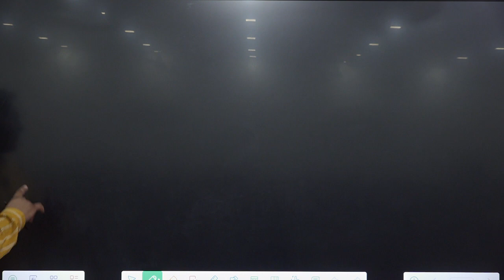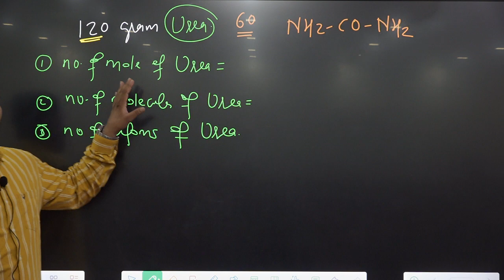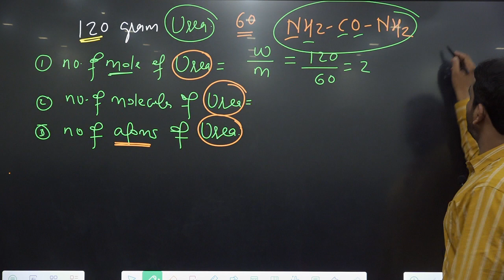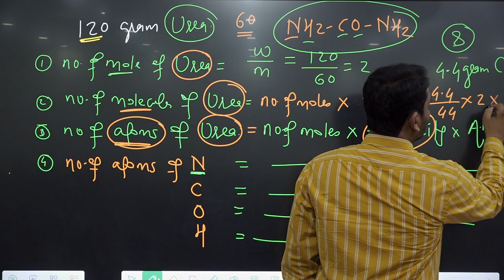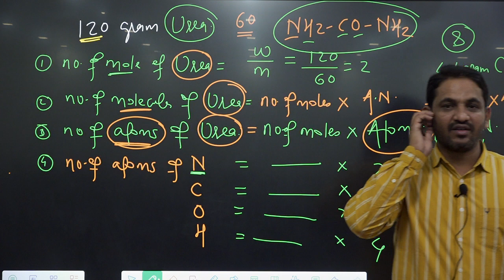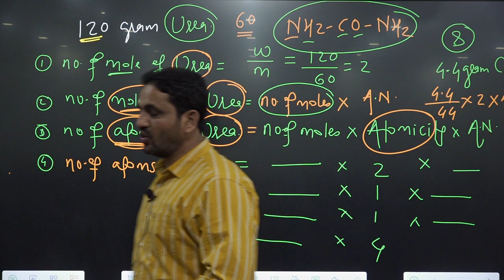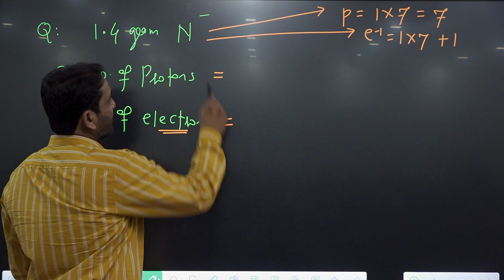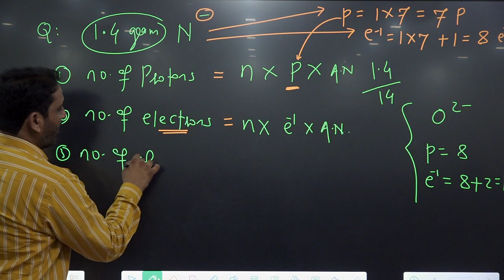[LEC 03] Mole Concept Part-1